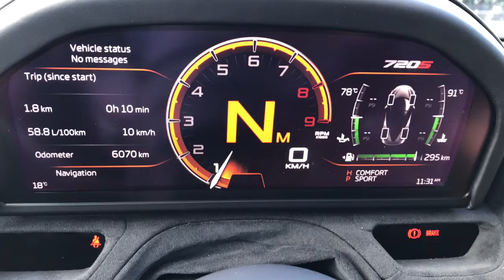McLaren 720S folding dash